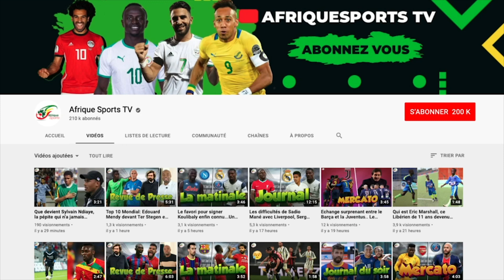Avec de gros regrets, la Côte d'Ivoire est éliminée en quart de finale des JO par l'Espagne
Comme en 2008, l’aventure s’arrête en quarts de finale pour la Côte d’Ivoire. Ce samedi, les Ivoiriens U23 ont été éliminés des Jeux Olympiques de Tokyo par l’Espagne (2-5 a.p.) en prolongation.